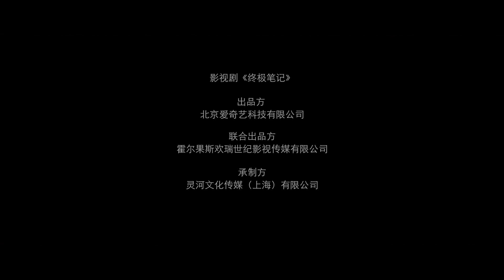摩登兄弟劉宇寧〈冥冥有聲〉（電視劇《終極筆記》主題曲）Official Music Video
《終極筆記》是由愛奇藝、歡瑞世紀和靈河文化聯合出品，李蒞櫻、白一驄任總製片人，鄒曦、馬小剛、衛立洲聯合執導，田良良擔任總編劇，曾舜晞、肖宇梁、哈妮克孜領銜主演，劉宇寧、范明、王勁松、劉雪華特邀出演，成方旭、劉昱晗、劉若嫣主演的青春冒險劇。
該劇改編自南派三叔原著小說，作為一部青春探險大劇，《終極筆記》講述了自雲頂天宮事件之後的系列故事，吳邪剛剛從三叔處得知西沙海底的隱情，以及戰國帛書與老九門的恩怨，隨即收到兩盤張起靈寄來的錄影帶。為了進一步揭開事情的真相，他追尋著錄影帶中支離破碎的線索來到青海，卻陷入了更深的謎團，自此一路歷險不斷。

《終極筆記》全輯OST擁有7首歌曲+7首歌曲伴奏的超大體量，由劉宇寧、曾舜晞、李行亮、王野、曹寅、朱興東、莎啦啦共同傾力打造《終極筆記》影視原聲帶，每一段旋律都飽含著一段靜謐心事，為心中迷霧掀開一扇窗，走入劇中人物的內心深處。該劇原聲OST由韶愔音樂娛樂製作行銷。

歌曲《冥冥有聲》作為電視劇《終極筆記》主題曲，由劉宇寧演唱，丁爽作詞、作曲並擔任製作人。曲調颯然通透，情緒層層遞進，搭配上劉宇寧沉穩而清澈的獨特嗓音，猶如跟隨著旋律探索《終極筆記》的秘密，掀開層層迷霧，尋找冥冥有聲的他。

冥冥有聲 (電視劇《終極筆記》主題曲)

演唱：劉宇寧
作詞：丁爽
作曲：丁爽
製作人：丁爽
編曲：許蔚天
吉他：周坤、趙英俊
和聲：丁爽
bass：崔文正
鼓手：武勇恒
人聲錄音師：曹洋
人聲錄音室：XY studio
混音：周天澈@Studio21A
監製：王鋒
音樂發行：韶愔音樂娛樂

我看見你　越來越清晰
我感覺你　正在靠近
呼吸　到你的神秘

拂去塵埃　迷霧散開
勇者無畏　一層層翻閱
搜尋　冥冥有聲的你

夢夠高　才飛的遠
再見面　過去未來更迭
只聽見冥冥有聲的呼喊
帶我到你眼前
追吧　狂妄輕視危險
別回頭　一路狂奔
再見面　答案終會遇見
請給我冥冥有聲的執念
燃燒全身火焰
只要你敢　你敢 你敢
你就是預言

身不由你　有邪之地
清白離心　天真單行
再相遇　第幾個自己

換一張臉　破幾次繭
只為　冥冥有聲的你

夢夠高　才飛的遠
帶我到你眼前
別回頭　一路狂奔
燃燒全身火焰
你就是預言

你就是預言